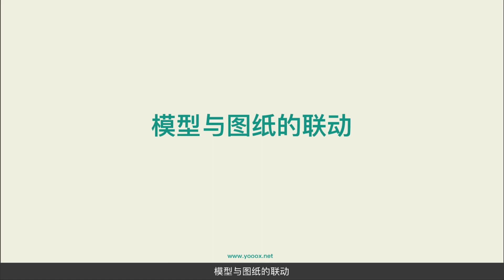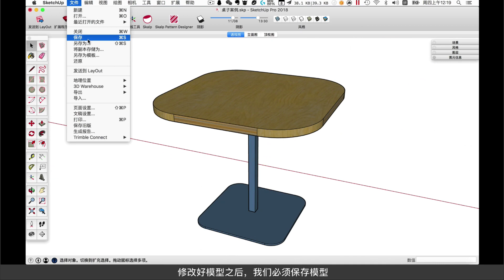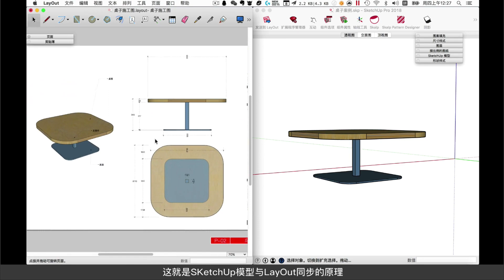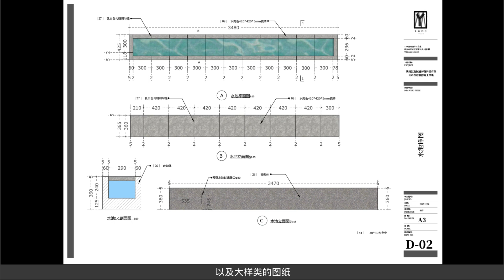04基礎公開課 模型與圖紙聯動 batch